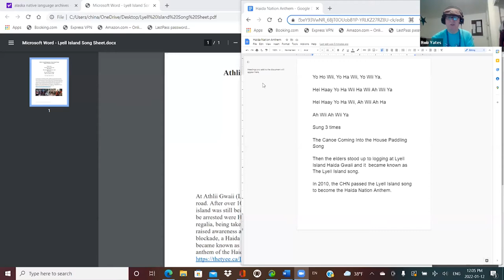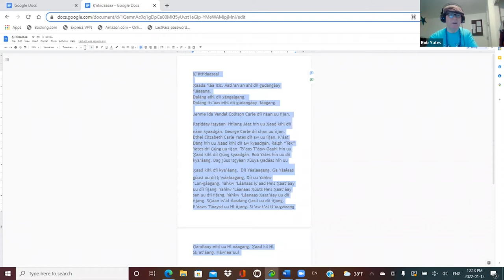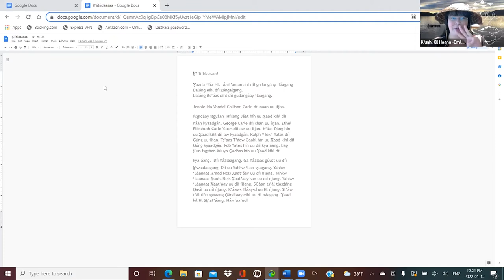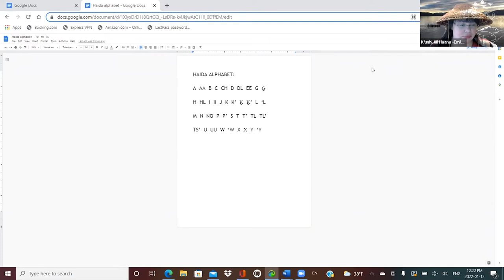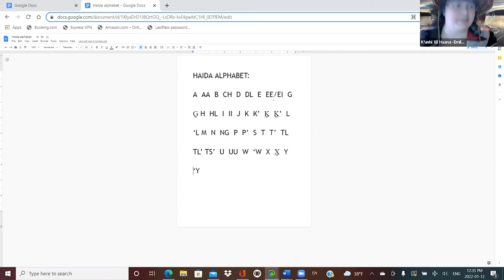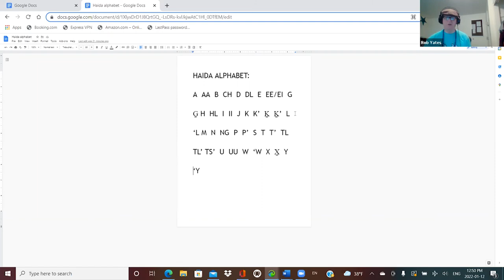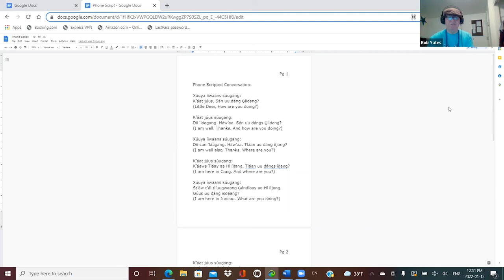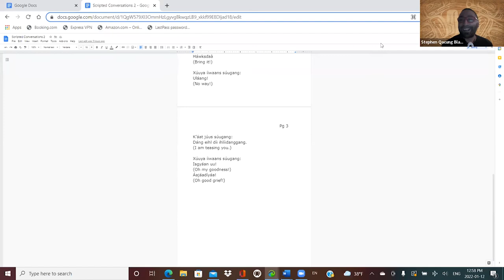Xaad Kil Class 01.12.2022